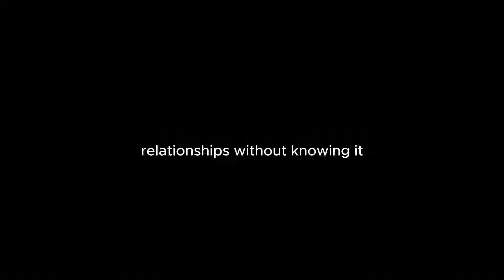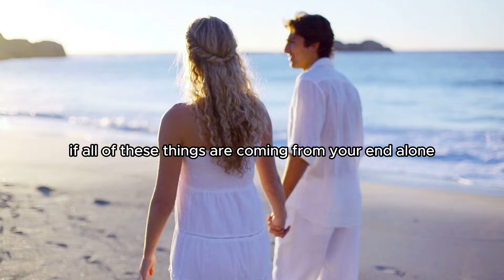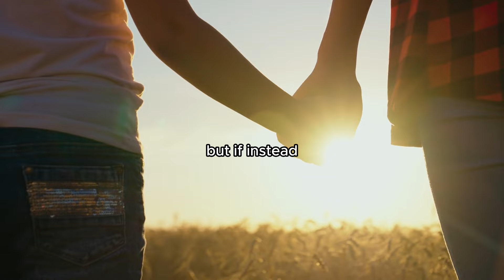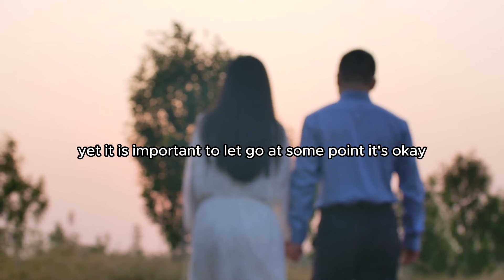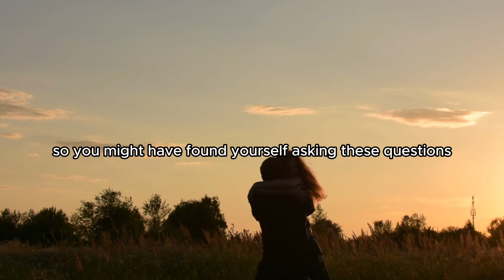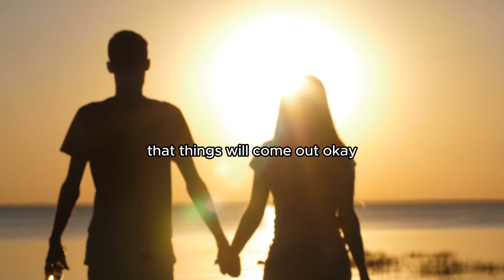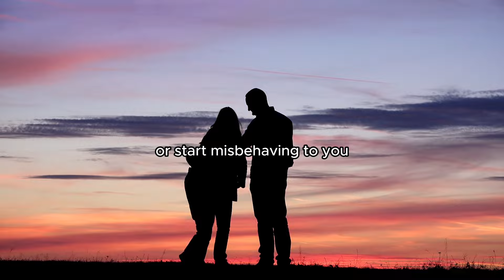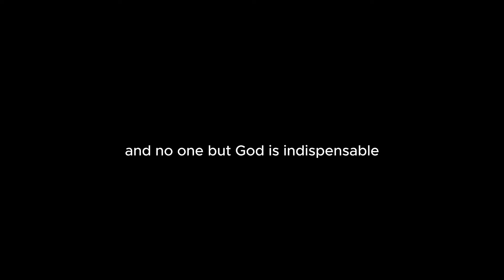Your Partner Will Locate You God Is Using This To Lead The Right One To You